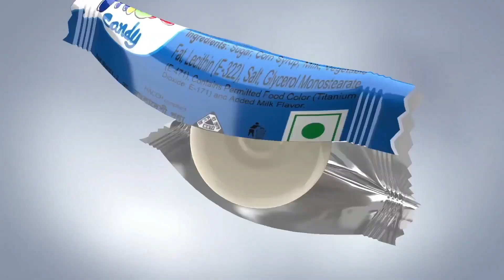গুলি এসে পড়ছে বাংলাদেশে আতঙ্কে সীমান্তের বাসিন্দারা | ATV Sangbad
গুলি এসে পড়ছে বাংলাদেশে আতঙ্কে সীমান্তের বাসিন্দারা